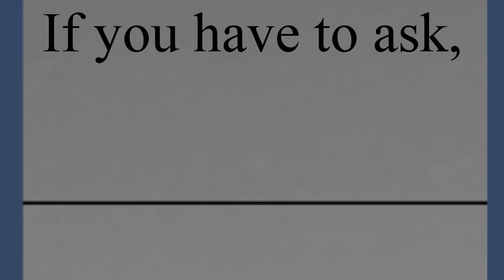DM Recalls The Mole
Who said corporate life was boring? Listen as the DM retells a story from a recent Genesys campaign.